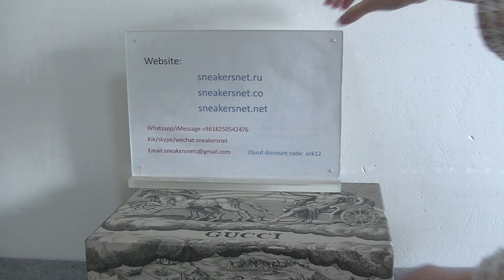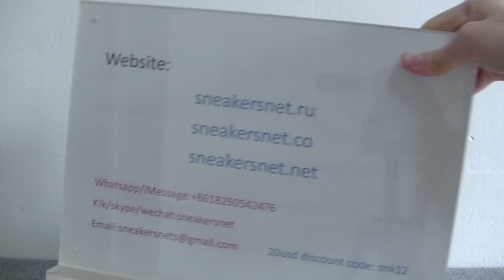GUCCI SCREENER GG HIGH TOP SNEAKER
Hello guys this is the review of GUCCI SCREENER GG HIGH TOP SNEAKER
In my opinion this is the best UPDATED PERFCT UA